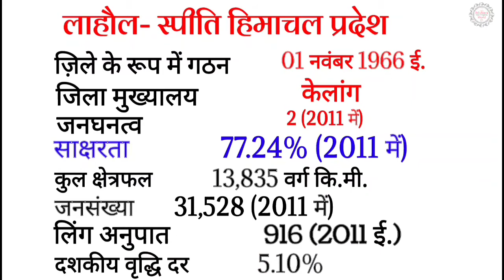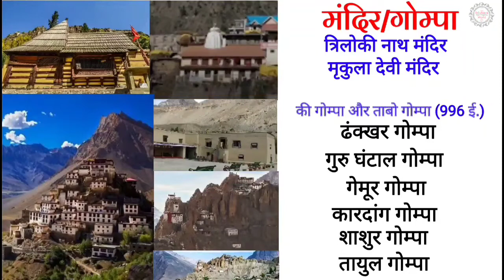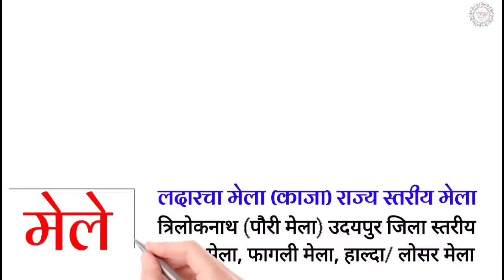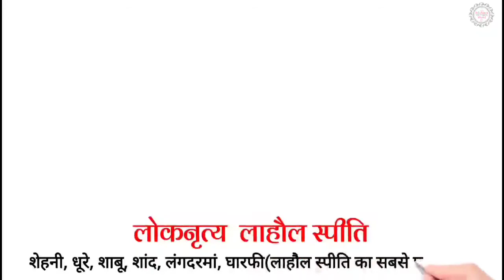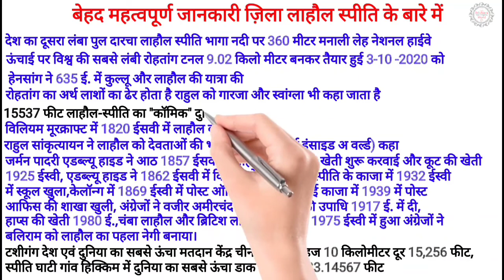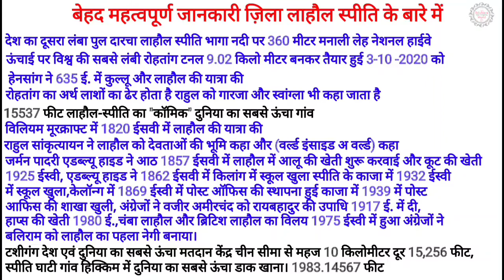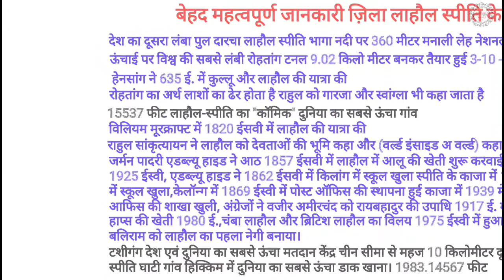लाहौल स्पीति। हिमाचल प्रदेश। इतिहास। भूगोल। पूर्ण जानकारी।Animated Video। District Lahaul Spiti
Miscellaneous Information

*Rainfall in HP (50mm to 1600mm to 3400mm)
Lahaul Spiti lowest rainfall  50 mm. Average Rainfall in HP is 1600mm that is 160 CM.Highest in Dharmshala 3400mm.

*Some Important Peaks in Lahaul Spiti

Manirang-6593m
Mukila-6517m
Kullu Pumori-6553m
Undung Kangri-6642m
Menthosa -6443m
Gyagar-6400m
Gyephang-6400m
Koa Rang 1,2,3,4,6,7,-6787m
Murangla-5060m
Shringla-4999m
Lachalunga-5060m
Mount Yunum-6111m
Hargarn-3850m
Kangla Tarbo-1 , 6315m
Chau chau Kang Nilda-6303m

**The highest mountain peak in Himachal Pradesh is Shilla located in the Kinnaur District that stands at a gigantic height of 7025 meters. The name may be derived from: Shi = death, Shi-la = range or peak death. Other meanings locally offered are ‘a place of monastery’ or ‘a gateway to heaven’. The Shilla peak is on the divide between Lingti and Shilla Nullah/nala.
In 1860, a Khalasi of the survey of India climbed this remote peak. It remained as an altitude record for forty-seven years, Its height was calculated to be 23,046 ft. however the modern survey has diminished it to 20,120ft (6,132 M) and area lies in lahaul spiti.

*According to latest Survey
Leo Purgyil(Leo Pargil)-6816 meter is the highest peak of H.P.

*A Cunningham is of the view that this name was given by the Tibetans (i.e. the Ladakhis) to denote their southern district (Lho-yul). Rahul Sankrityayan means by it the country of gods' (Lha-yul). In this manner another meaning of the word could be suggested as the 'Country of Passes (Lha-yul). This would be, in fact, the most appropriate meaning.

* GARZHA
It is the second popular name by which Lahaul is known. It is used in dialects of Tinan', Punan'and sTudy of Lahaul and the languages of Spiti. Zanskar, Ladakh and Tibet. This Name is also found mentioned in local literature and inscriptions and Tibetan literature.

*SWANGLA
In the dialect of 'Manchad' Lahaul is known as Swangla. It also denotes the language of MANCHAD and a section of people who consider themselves as Brahmins.

Rahul was the son of Buddha and the name 'Lahaul is probably derived from Rahul.

Andrew Wilson, a European traveller (1873 A.D.) called Lahaul a valley of glaciers". From Lahaul the Himalayas can be seen in all their mighty splendour.

The barren landscape and sparse vegetation lends a magnificent charm to this otherwise bleak country.

hp static gk
hp district wise gk
hp district wise history
hp geography
hp history
hp polity
hp gk animated video
himachal pradesh general knowledge
himachal pradesh static gk
himachal pradesh district wise gk
himachal pradesh districts history
hp samanya gyan
hp district samnya gyan
hp district history
hp gk top 100 mcqs
hp gk top questions
hp gk current affairs
hp gk combo
very easy hp gk
hp gk book
hpssc old question paper
hppsc old question paper
hpssc hppsc gk
hpssc all exam gk
hppsc all exam gk
hp latest gk
hp knowledge
best gk book hp
hp gk best book
complete hp gk preparation
hp gk online classes
hp gk classes
edunara world

The following video is based on researches and case studies gathered from different books, media, Internet space, etc. We do not accept any responsibility or liability for the accuracy, content, completeness, legality or reliability of the information contained in the video. This video is not intended to spread rumours, offend, or hurt the sentiments of any religion, communities or individuals, or to bring disrepute to any person (living or dead). The viewer should always do their diligence and anyone who wishes to apply the ideas contained in the video takes full responsibility for it. Also, it is done on their own risk and consequences. The material contained in this video cannot replace or substitute for the services of trained professionals in any field including, but, not limited to, financial, medical, psychological or legal matters. We do not take responsibility for any direct, indirect, implied, punitive, special, incidental, or other consequential damages arising directly or indirectly on account of any actions taken based on the video.We disclaim any kind of claim of libel, slander or any other kind of claim or suit of any sort. Viewers discretion is advised.

Video By-
Er Kamlesh Kumar Thakur
EduNara World ❣️